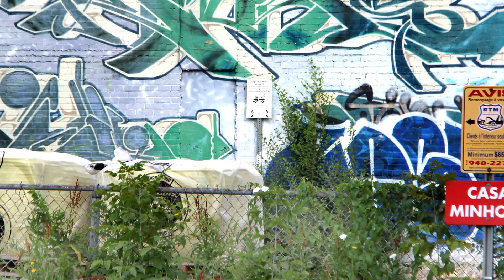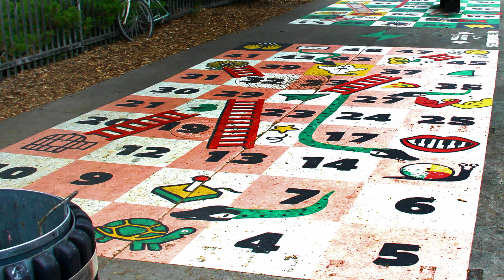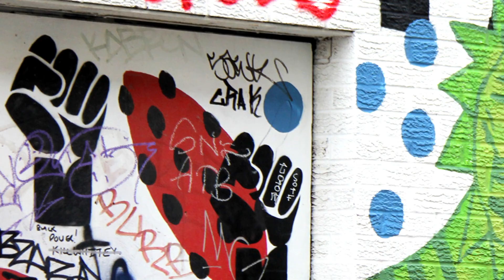Montreal St Laurent Blvd Wall Art 2 movie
a Sunday morning exploration of the wall art along the Saint Laurent Blvd.